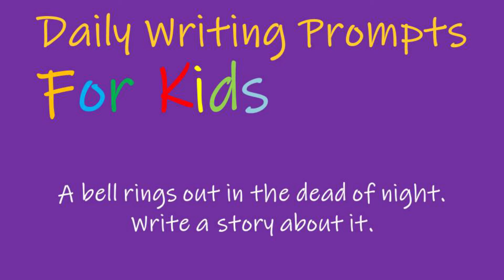Creative Writing Prompt: 30 May 2020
I’m currently providing a daily writing prompt for kids who are unable to go to school. Short, sweet and, often, a little crazy, I hope these prompts inspire young minds. Of course, if you’re older, there’s nothing to stop you using them, too.